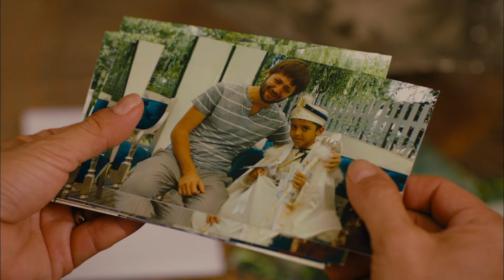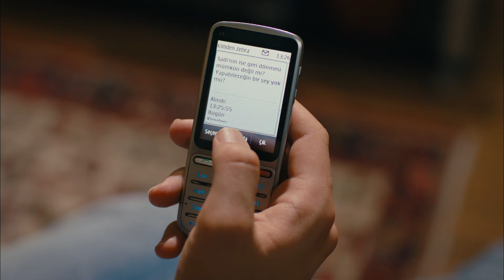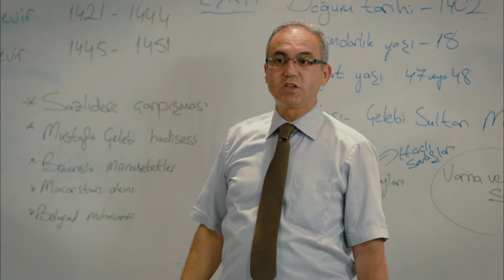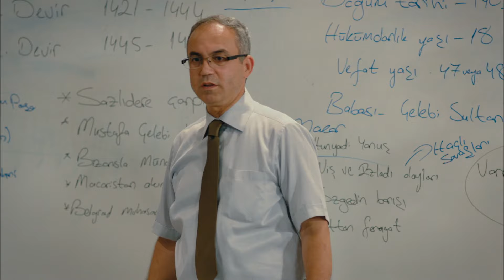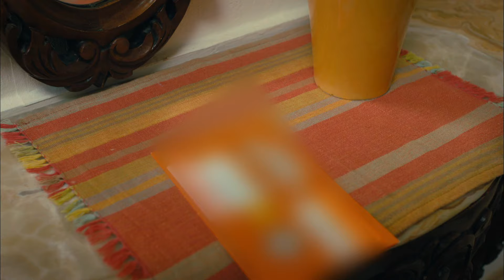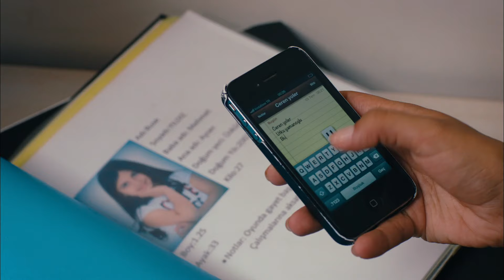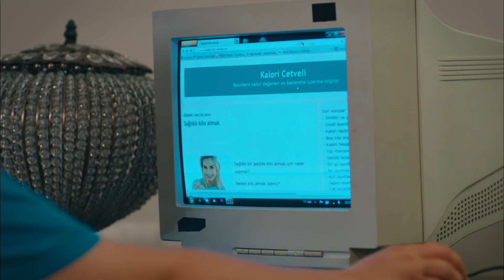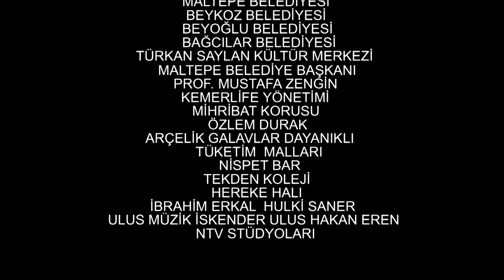İşler Güçler 5. Bölüm | Bipsiz HD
3 yakın arkadaş kendi filmlerini çekmeye karar verir ama hiç paraları yoktur!

Yönetmen ve Senarist: Selçuk Aydemir
Yapımcı: Hayri Aslan-Limon Yapım

Oyuncu Kadrosu:
Ahmet Kural
Murat Cemcir
Sadi Celil Cengiz
Ceren Moray
Şinasi Yutsever
Gaye Gürsel
Burak Satıbol
Korhan Herduran
Ahmet Dursun
Ali Akdal
Açelya Samyeli
Yeliz Şar
Murat Akkoyunlu